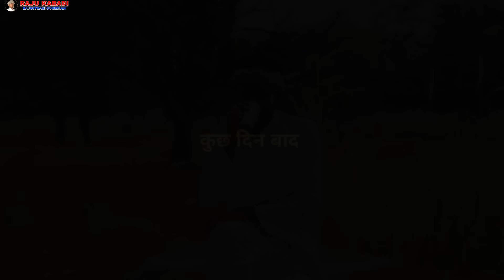आदमी को जापो ।। धमाकेदार राजस्थानी कॉमेडी वीडियो ।।marwadi_masti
Artist -
Kaka,
Raju kabadi,
Nandu Marwadi,
Vishnu,
kesav,
amykiti,

 Director - Suresh (kaka)

Editing -   Rakesh

Dialog  - Raju kabadi

Script. -   Kaka, Raju kabadi

Cameramen - Rakesh(kajod)

Thumbnail-vicky